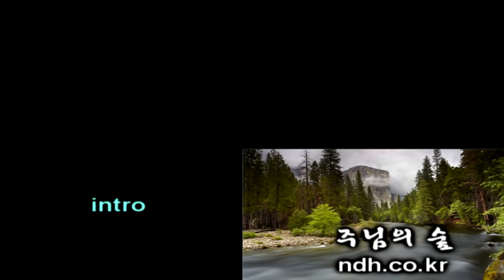주님의 숲 - Classical Guitar - Played,Arr.-DONG HWAN_ NOH